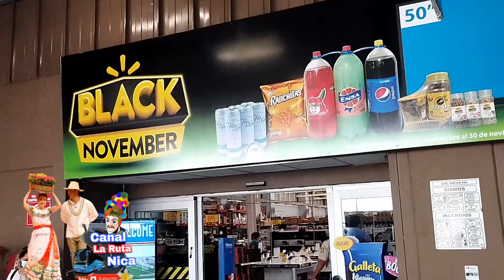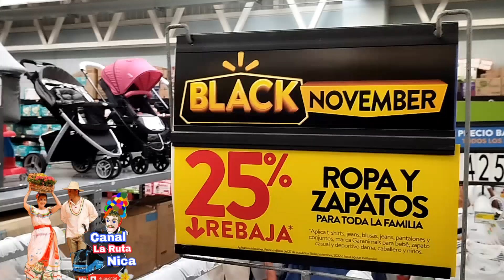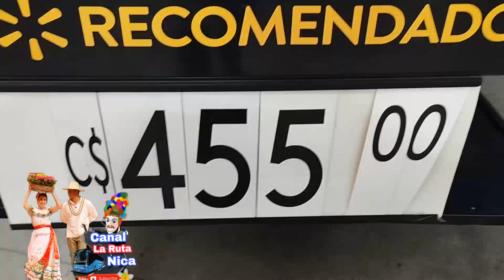Recorriendo Walmart y price Smart Nicaragua / navidad Nicaragua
recorrido 2 grandes supermercados de Managua para conocer sus precios y sus productos navideños